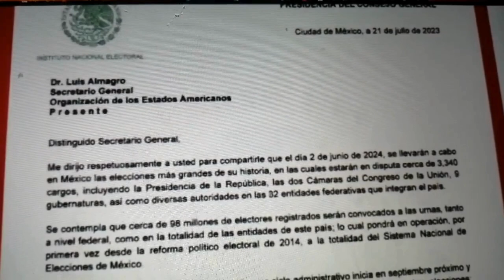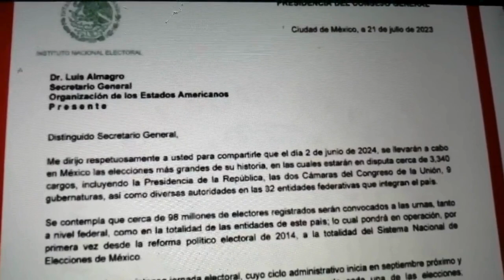Almagro Sec de la OEA, no vendría como observador por no haber sido invitado se lo dijo a Xóchitl